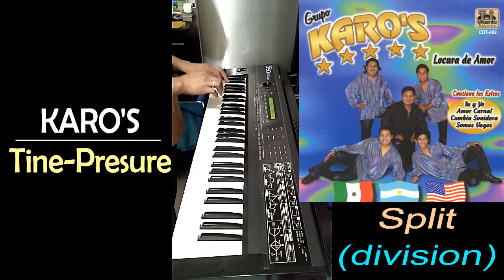Sonidos Roland D-50 ('SPLIT' Grupo KARO´S) "PACK 2022" (Sysex) México ☎️ 5548134069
Sysex (sonidos) Roland D-50 | BOUTIQUE D-05 | Roland D-550 | Efectos D50
| MEXICO | USA | SUDAMERICA | PERÚ | ARGENTINA | CHILE | GUATEMALA

Contacto en: CDMX, EDOMEX é HIDALGO.
*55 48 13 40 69 {WhatsApp}*

*((PACK 2022))* *"Los Mejores Sonidos para Roland D-50"*